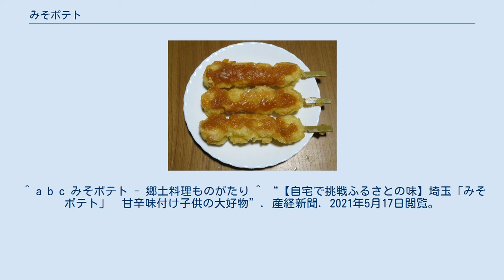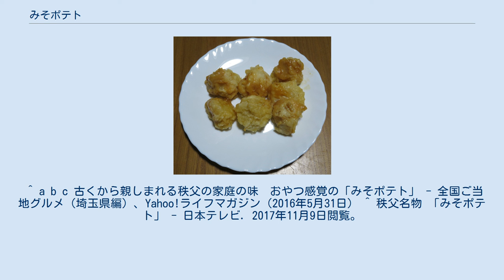みそポテト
みそポテトは、埼玉県秩父地方の郷土料理で、みそなどを使って甘辛く味付けしたジャガイモの天ぷらである。
 みそポテト みそポテト（串揚げしたタイプ） 一口大の蒸かしたジャガイモに小麦粉の衣を付けて揚げ、味噌だれをかけたものである。
 農作業の合間等の間食として食される「小昼飯（こぢゅうはん）」の一種とされる。
今日でも、手軽に作ることができるおやつやおつまみとして食されることが多い。
歴史については明確ではないが、1950年代頃から存在するという証言や、「戦前から食されていた」とする報道がある。
 元来は家庭で作られていたが、みそポテトを含めた小昼飯の普及活動が秩父で取り組まれ、その一環として店舗などで販売されるようになった。
2009年の第5回埼玉B級ご当地グルメ王決定戦に優勝し、これを契機に知名度が向上した。
 北関東を商圏としていたコンビニエンスストアのセーブオンでは、2010年9月28日から埼玉県内（64店舗）と群馬県の一部店舗で販売していた。
 秩父市が2015年に制定した「公認イメージキャラクター」の「ポテくまくん」は、みそポテトを愛好する設定になっている。
 ^ a b c みそポテト - 郷土料理ものがたり ^ “【自宅で挑戦ふるさとの味】埼玉「みそポテト」　甘辛味付け子供の大好物”. 産経新聞. 2021年5月17日閲覧。
 ^ “みそポテト（埼玉県）”. みそ健康づくり委員会. 2019年12月17日閲覧。
 ^ a b c 古くから親しまれる秩父の家庭の味　おやつ感覚の「みそポテト」 - 全国ご当地グルメ（埼玉県編）、Yahoo!ライフマガジン（2016年5月31日） ^ 秩父名物 「みそポテト」 - 日本テレビ. 2017年11月9日閲覧。
^ a b 読売新聞埼玉版2010年9月28日 ^ 第５回埼玉Ｂ級ご当地グルメ王決定戦 in 秩父 - 埼玉B級グルメ本舗 ^ “ポテくまくん 19位超目指す　ゆるキャラGP出場、今年で最後”. 毎日新聞. (2017年6月29日). 2017年11月9日閲覧。
 ^ ポテくまくんプロフィール - 秩父市